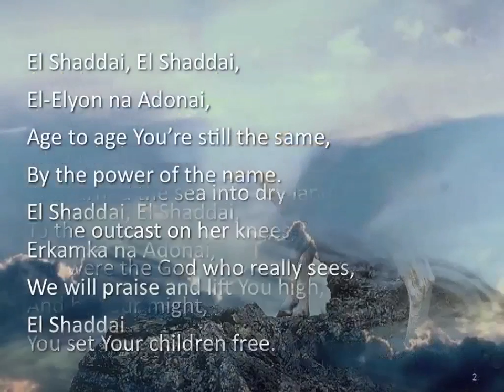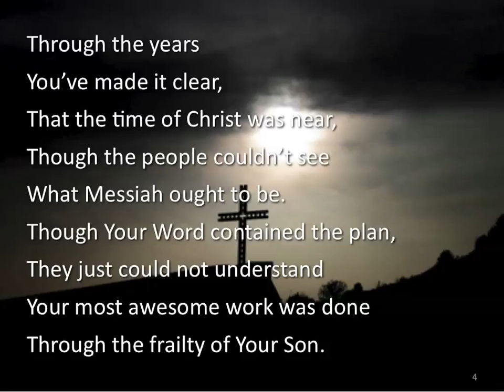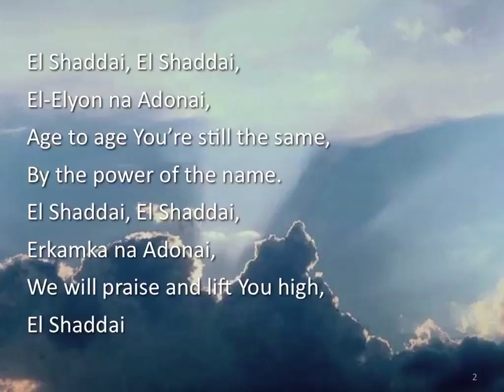El Shaddai ~ Bill & Gloria Gaither and Friends ~ lyric video